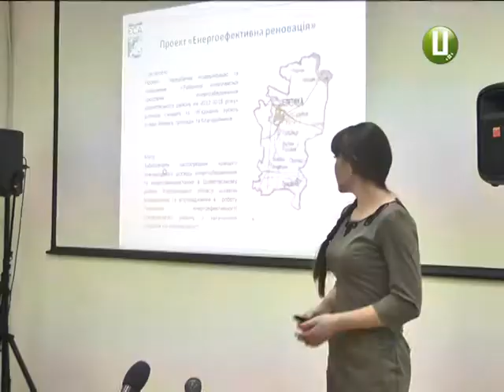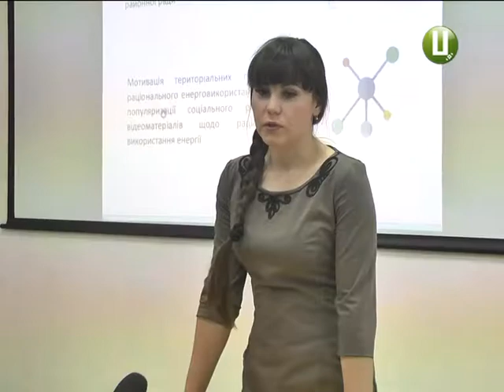Шепетівський район енергетично модернізують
Тисячу євро на розвиток енергоефективної ідеї отримає Шепетівський район. Проект тамтешньої Європейської соціальної академії став одним з п’яти найкращих у всеукраїнському конкурсі «Cleen». Переможців обирали з 65 робіт. Як планують енергетично покращувати Шепетівщину – дивіться далі.